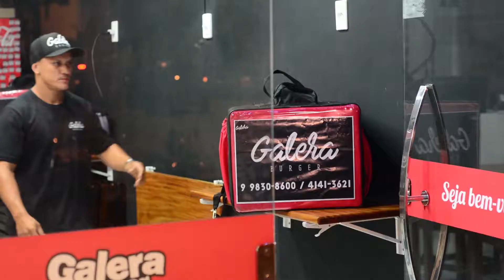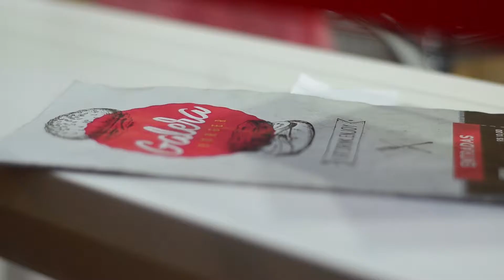Finalista do Raul Gil revela que tentaram puxar o " tapete" dela- Na Lente 37 - Bloco 2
Finalista do Raul Gil revela que tentaram puxar o "tapete" dela no programa